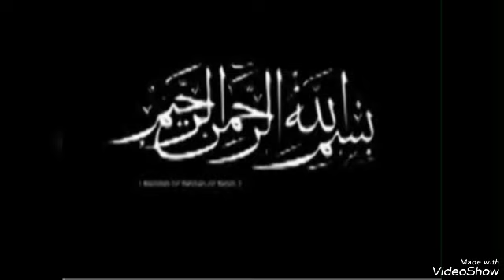DJOUGOU AT-TAWBA:Repentir870B Sheichk.A.R.Gounou TAFSIR🔺SOURATE36 VERSET83-113 02/11/2023-18/04/1445